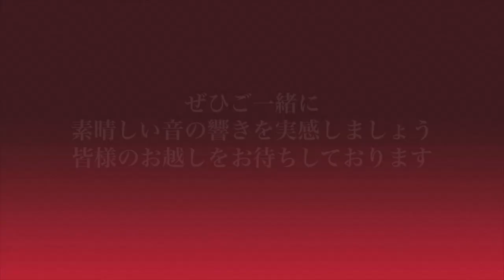マエストローラ音楽院ご紹介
東京・新宿の音楽教室マエストローラ音楽院ではひとりひとりのご要望に、合わせたレッスンをご用意しています。